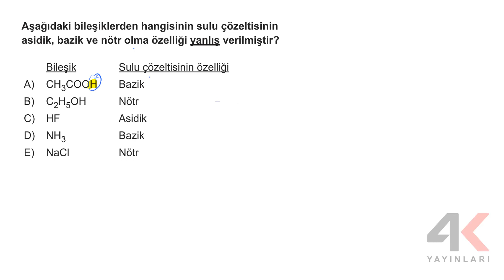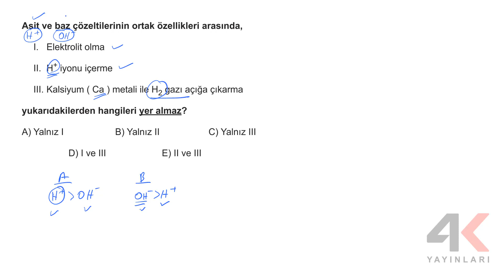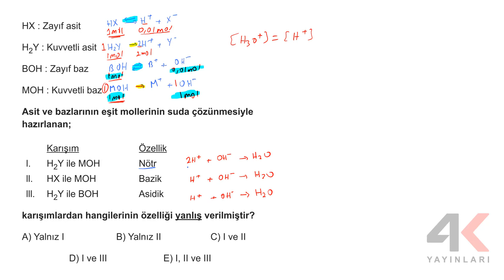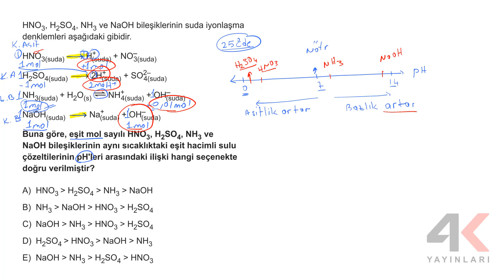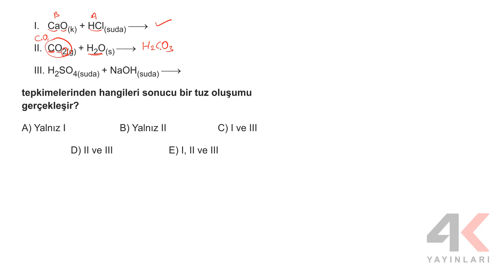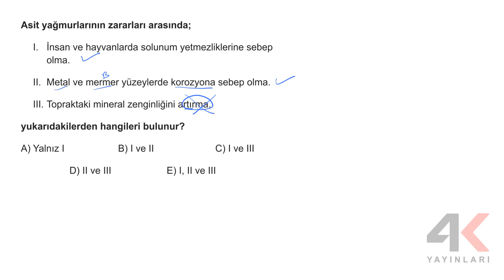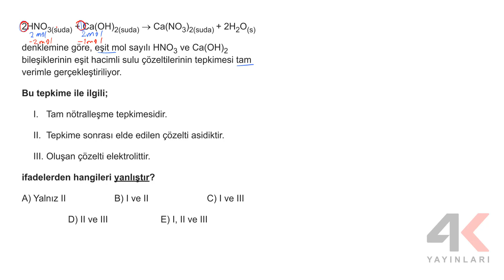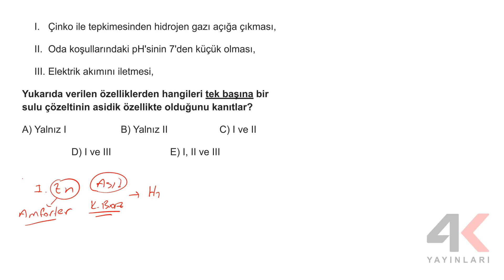TYT Kimya Soru Bankası Bölüm 08 Test 09 Soru Çözümleri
🎞 Soru Listesi
▶ 00:00:00 Bölüm
▶ 00:00:00 Soru 1
▶ 00:01:48 Soru 2
▶ 00:03:19 Soru 3
▶ 00:08:40 Soru 4
▶ 00:15:03 Soru 5
▶ 00:15:44 Soru 6
▶ 00:17:29 Soru 7
▶ 00:20:03 Soru 8
▶ 00:20:46 Soru 9
▶ 00:22:10 Soru 10
▶ 00:23:18 Soru 11
▶ 00:25:20 Soru 12